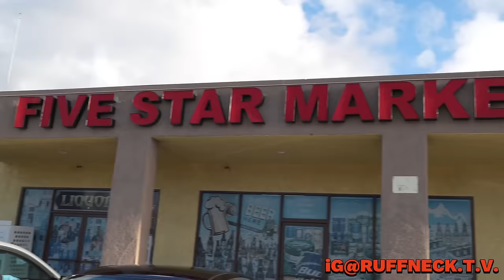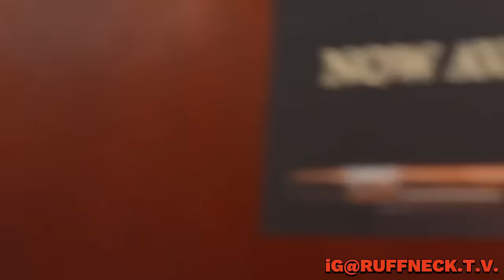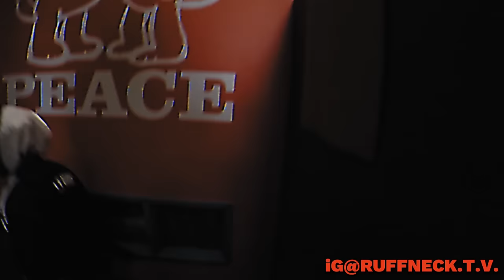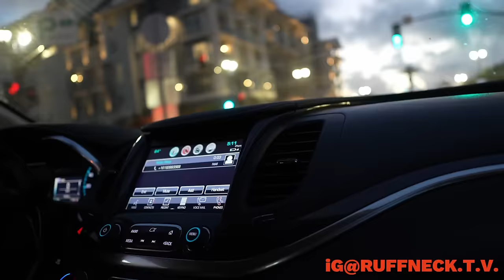Welcome to San Diego’s Oceanside | Deep Valley Hoodvlog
Inside San Diego’s Oceanside Hoods | Full Documentary

Welcome to OceanSide | Deep Valley San Diego county Hoodvlog,, on this episode we link up with music artist 2Much_Finessse

for a tour and some history and highlights of the City Oceanside San Diego
Follow RUFFNECKTV on instagram @RUFFNECKTV